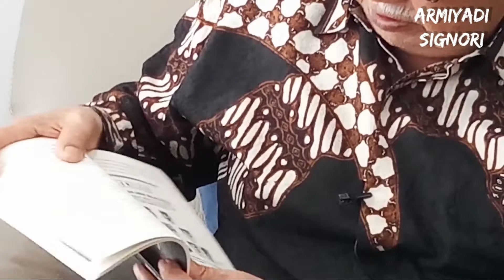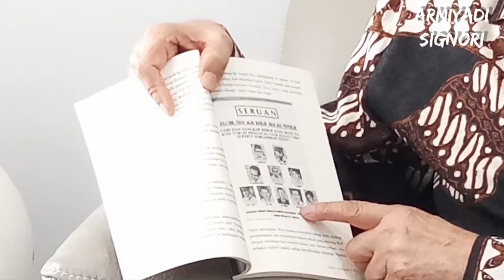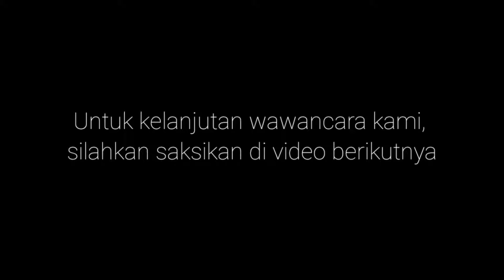Sejarah GAM, Mou Helsinki, Hasan Tiro, UUPA, Logo & Bendera Bersama dr. Zaini Abdullah (1/3)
dr. Zaini Abdullah yang lebih dikenal dengan panggilan Abu Doto, adalah mantan Pejuang Gerakan Aceh Merdeka yang pernah menjabat mentri kesehatan dan mentri luar negeri Aceh Merdeka.
Pria Kelahiran Beureunuen, Pidie pada tahun 1940 menjadi tokoh kunci dalam proses perdamaian GAM dengan Pemerintah Republik Indonisia. Pada Tahun 2012, beliau terpilih menjadi Gubernur Aceh dan sekarang menetap di Banda Aceh

Bagaimanakah kisah perjuangan beliau??
mari ikuti wawancara kami dengan dr. Zaini Abdullah yang kami sajikan dalam tiga sesion video. semoga kisah hidup beliah memberikan anda Motivasi dan inspirasi..enjoy